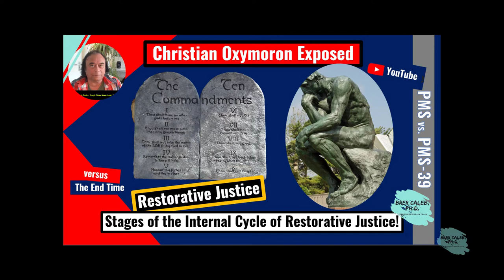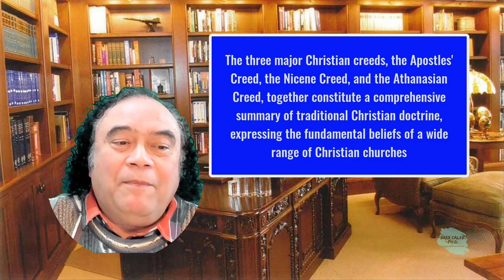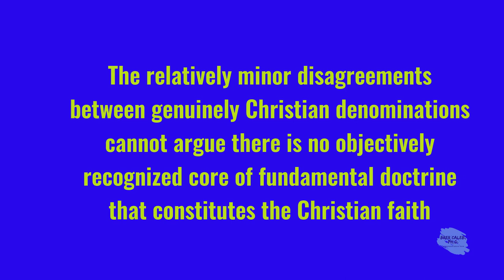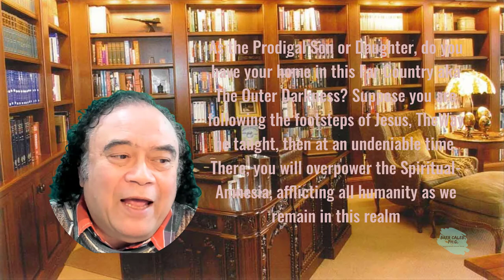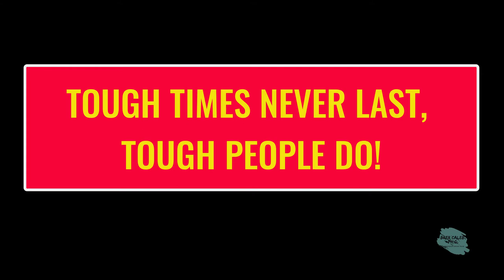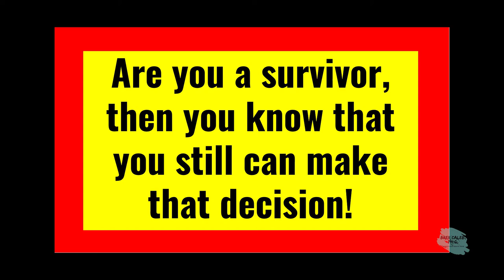Stages of the Internal Cycle of Restorative Justice - Christian Oxymoron Exposed -39 Brer Caleb PhD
The Highway to Heaven vs. The New World Order Restorative Justice.38
Are the Living Scriptures a Christian Doctrinal Dilemma? We break it down for those uncomfortable with the word Doctrinal; it is a body of principles or values presented to accept Belief. The word doctrine comes from the Greek word Didache: "teaching." A declaration is a belief (or system of beliefs) accepted as authoritative. Content of teaching intended to be accepted and believed as truth.
Most religions consider certain doctrines essential to the belief system
These central or critical doctrines form the primary basis of the belief system. Denial of one or more of these essential doctrines would compromise the religion. Someone who denies one or more central doctrines would not be accepted as a genuine follower of that faith.
If we let something simmer too long, in time, it will boil over, snuffing out your pilot light

1. Central doctrines - of the Christian faith are those doctrines that make the Christian faith Christian and not something else
2. Did the Trojan horse capture the True followers of Yahshua HaMashiach, aka Jesus?

As Brer Caleb, Ph.D. I do my small part in carrying out the Great Commission. Teaching them to observe all things the Lord commanded us: and, lo, I am with you always, even unto the end of the world. Amen. Be Ye Imitators of' Elohiym.
The Morals, Ethics, and Values of the Christian Faith
Certain Christian doctrines constitute the core of the faith. Central principles include the Trinity, the deity of Christ, the bodily resurrection, the atoning work of Christ on the cross, and salvation by grace through faith. These doctrines so comprise the Christian faith's essence that to remove any of them is to make the belief system non-Christian.
The Basic Beliefs of Christianity
They summarized the Core Christian beliefs in the gospel of Jesus Christ. But what do Christians believe? This question is no simple matter. Christianity encompasses a wide range of denominations and faith groups. Thus, within the broad umbrella of Christianity as a religion, Christian beliefs vary widely as each denomination subscribes to its own set of doctrines and practices.
The Evangelical Dictionary of Biblical Theology their explanation of the doctrine
The doctrine taught; is a principle or creed of principles presented for acceptance or belief, a belief system. In Scripture, philosophy takes on a broader meaning. Christianity is a religious conviction founded on a message of good news rooted in the significance of the life of Jesus Christ.
Christian Creeds
The three major Christian creeds, the Apostles' Creed, the Nicene Creed, and the Athanasian Creed (ANAC), together constitute a comprehensive summary of traditional Christian doctrine, expressing the fundamental beliefs of a wide range of Christian churches. Because these central doctrines define the character of Christianity, one cannot be saved and deny these.